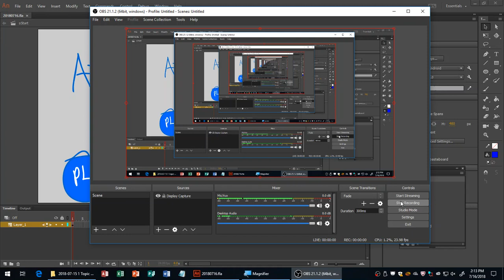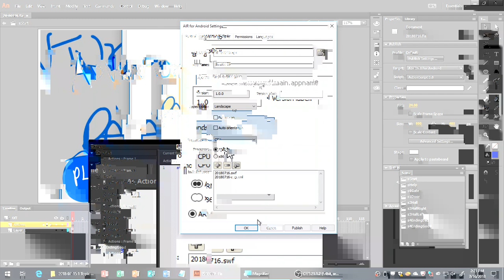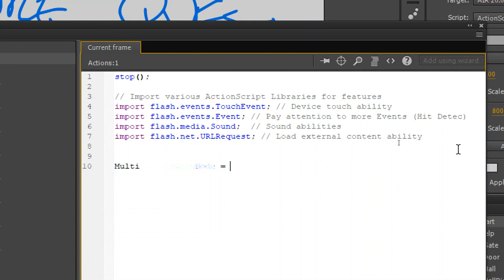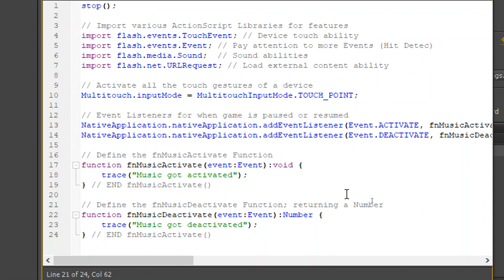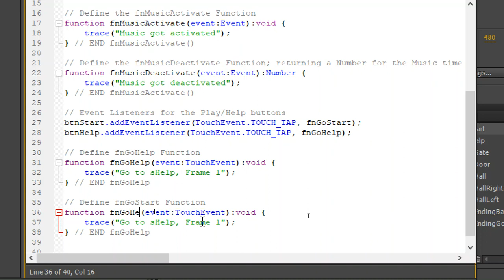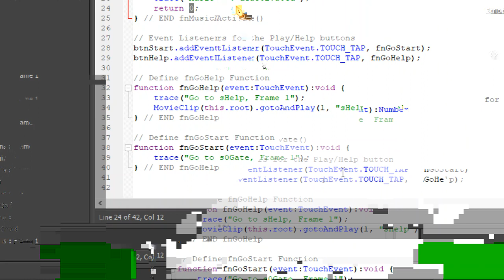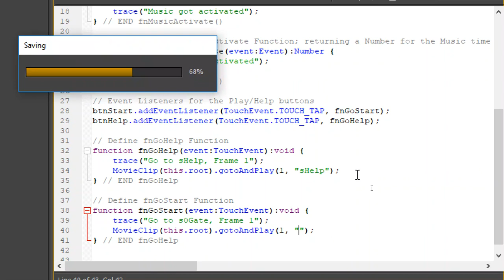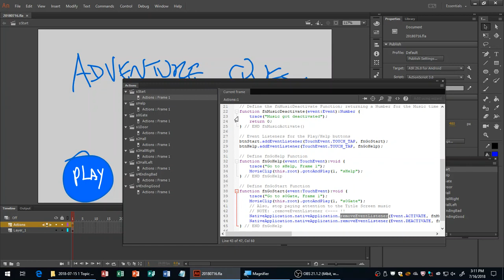Adding .addEventListener() interactivity to on-screen buttons to move from screen to screen.